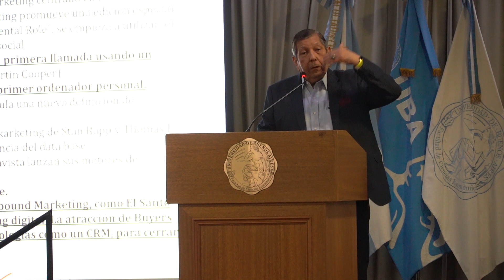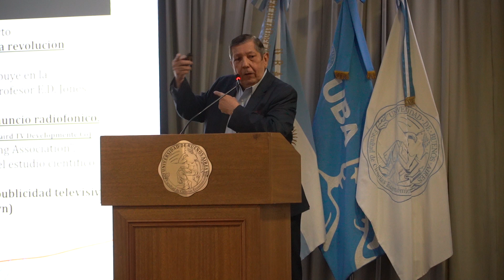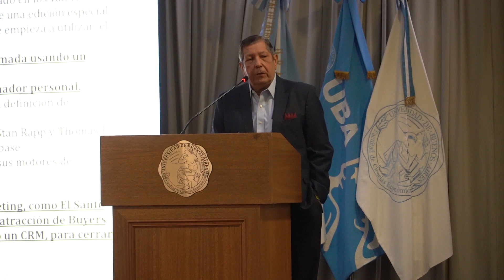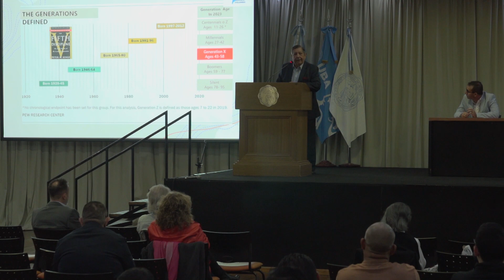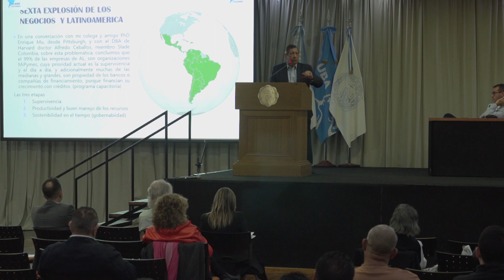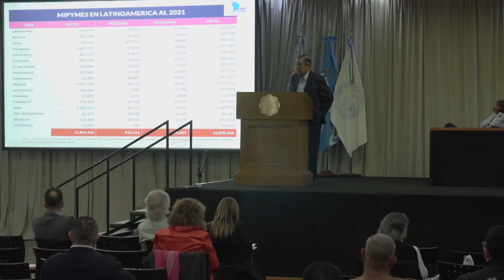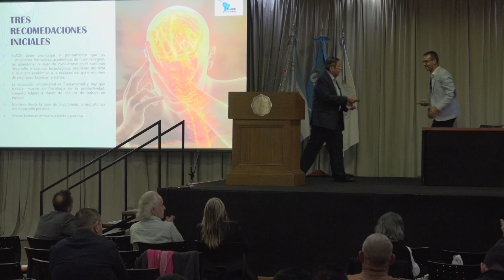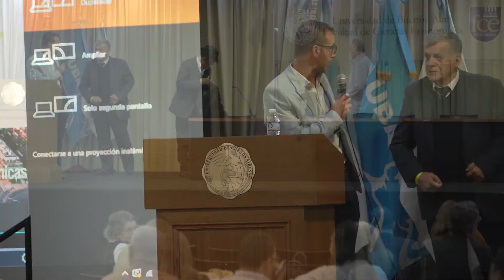Congreso SLADE 2023 - Plenarias Día 1 18-05-23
"La sexta generación de los negocios y América Latina" - Guillermo Baena (Col)
• Innovación País. - Eduardo Kastika (Arg).
• Conversatorio: En un mundo incierto, ¿Qué significa pensar estratégicamente? -Cecilia García(Uru) Eduardo Dalmasso (Arg) Fernando Cerutti (ARG) - Moderadora: Ma. Eugenia Balut (Arg)
"Experiencia Córdoba: Modelo de Modernización e innovación" - Alejandra Torres (Arg)
• "La Red Federal de Genómica y bioinformática en el marco de una Estrategia País" Pascual
Fidelio (Arg)